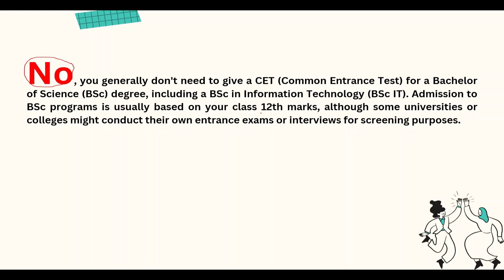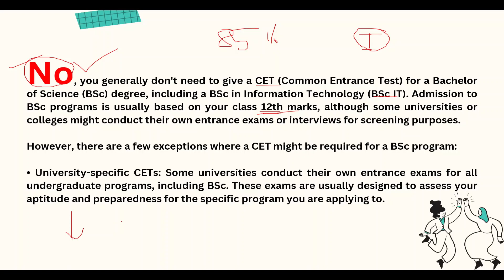BSc IT साठी CET द्यावी लागते का | Is CET Required For BSc IT Admission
Thank You!... Follow On Instagram